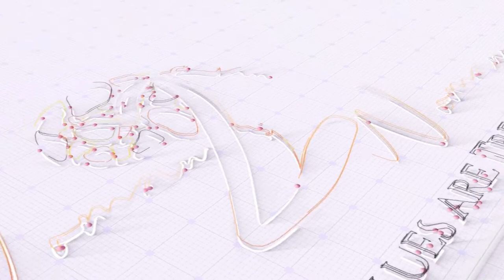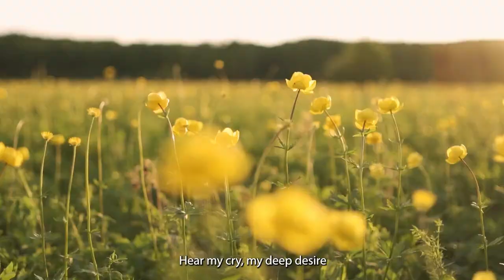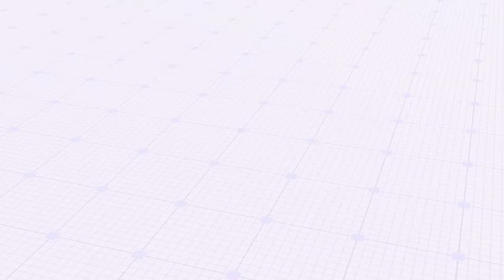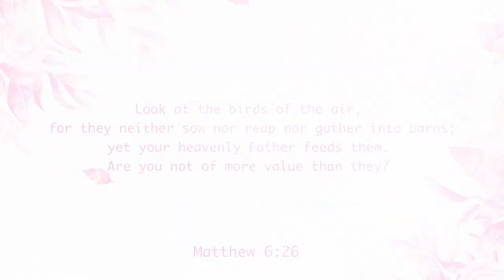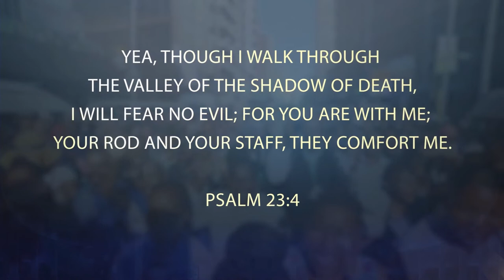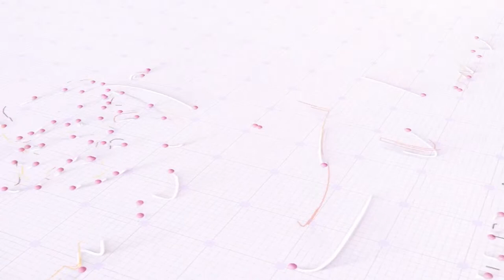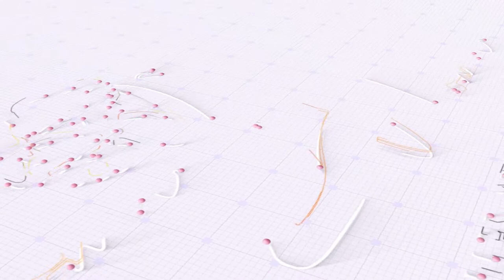GUIDED BY PUBLIC OPINION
Do people's opinions really affect how we dress,👗 talk,🗣 walk 🚶‍♀️and our emotions🤷‍♀️?

What people think about us, does it really define us and make us strong?🤔

Let’s find out more on the series 🌟“5 Things A Strong Woman Doesn’t Do series”  Episode 4: Guided By Public Opinion🌟